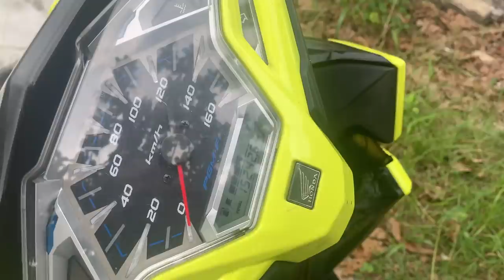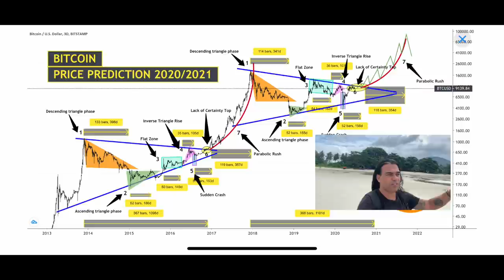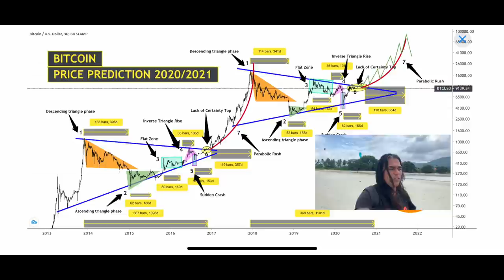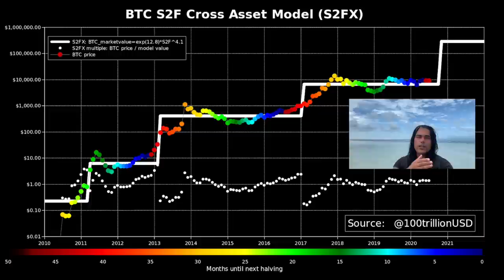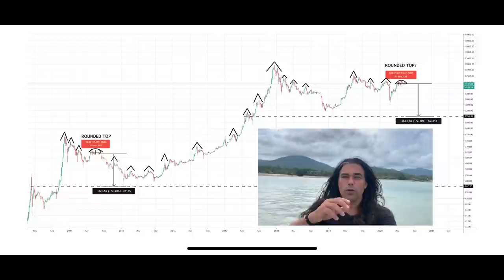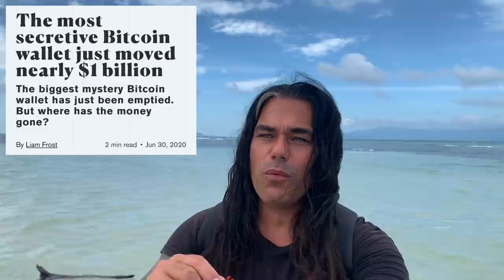Will BITCOIN CRASH again WITH 72% [rounded top] ⁉️Boomers & GenerationX doubling BTC investments ‼️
In todays video we take a look at the BTC price by checking two amazing charts. The stock 2 flow chart and a chart that compares 2014 to 2018. I will also show you that the boomers and genx is doubling their investment in btc. Who was the one that moved 1 billion worth of BTC and what lesson can we take out of the socios Barcelona fan token poll?

TOP EXCHANGES

⏰ TimeStamp ⏰
00:00 Intro
4:00 BTC Price BULLISH
10:00 BTC Price BEARISH
13:36 He owns 1 billion BTC
16:33 Boomers & GenX
19:45 Barcelona poll